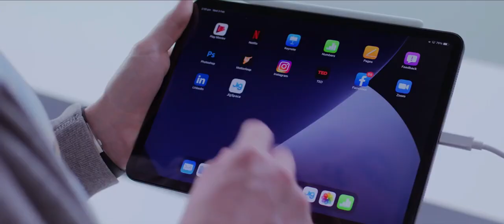Now on Kickstarter: Mutrics ARiC: An Open Source AR Device For Developer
Mutrics ARiC: An Open Source AR Device for Developer
All-in-one AR solution from hardware to software